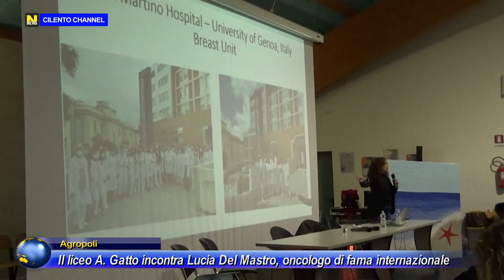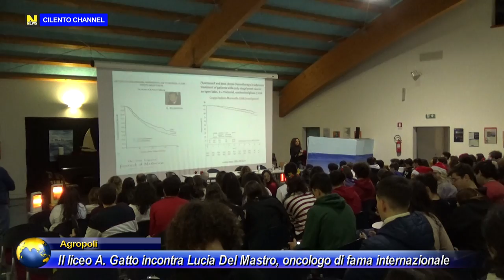Agropoli, Il liceo A. Gatto incontra Lucia Del Mastro, oncologo di fama internazionale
La dott.ssa Del Mastro è Professore ordinario di Oncologia medica e Direttore della Scuola di specializzazione in Oncologia medica dell’Università di Genova, Responsabile scientifico di un gran numero di Progetti di ricerca variamente finanziati (Ministero della Salute, Airc, Ospedale clinico San Martino, ecc.), Revisore per numerose riviste scientifiche internazionali (tra queste: The Lancet), Membro del Comitato scientifico della Fondazione Veronesi. Lo scorso 28 Ottobre, è stata premiata in Quirinale dal Presidente della Repubblica Sergio Mattarella con il prestigioso Premio biennale “Guido Venosta”, in occasione dell’apertura dei Giorni della Ricerca di Fondazione AIRC. Durante il colloquio, la prof.ssa motiverà i ragazzi all’impegno nello studio e, dunque, nella ricerca della conoscenza quale via per l’affezione nei confronti della vita.